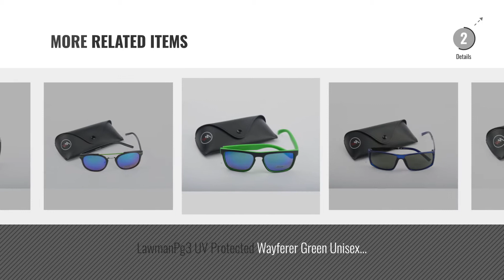Top 10 Lawman Pg3 Sunglasses [2018]: LawmanPg3 UV Protected Wayferer Sky blue Unisex Sunglasses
For More great products by lawman pg3, Click this link.[

LawmanPg3 UV Protected Wayferer Sky blue Unisex Sunglasses Protected Wayferer Sky blue Unisex Sunglasses

LawmanPg3 UV Protected Wayferer Brown Unisex Sunglasses Protected Wayferer Brown Unisex Sunglasses

LawmanPg3 UV Protected Wayferer Blue Unisex Sunglasses Protected Wayferer Blue Unisex Sunglasses

LawmanPg3 UV Protected Wayferer Grey Unisex Sunglasses Protected Wayferer Grey Unisex Sunglasses

LawmanPg3 UV Protected Wayferer Green Unisex Sunglasses Protected Wayferer Green Unisex Sunglasses

Try also